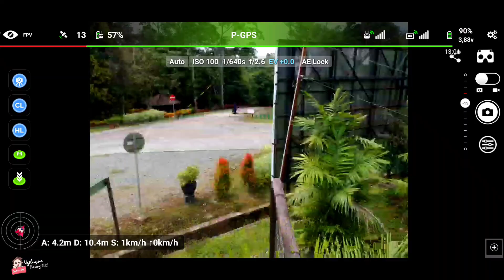Jarak Terbang Drone DJI Spark Kok Di Batasi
Kenapa Terbang Drone Di Batasi Dengan Menggunakan Litchi

Banggood Double Eleven Sale: Download the Banggood app to get $10 off

instal banggood dengan link di atas dapat $10 off Saat checkout pastikan anda memasukan Kode kupon ya pastikan transaksi dengan metode COD

Terbatas Maximal Altitude Drone Dji Spark Aplikasi Litchi FPV